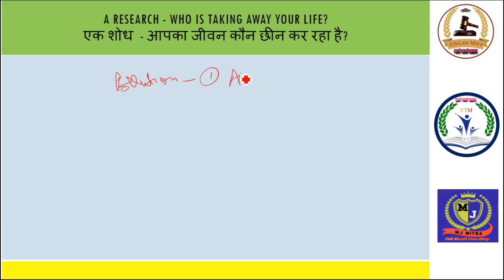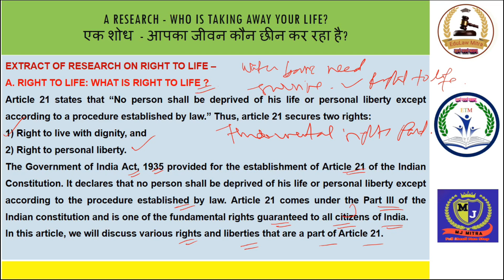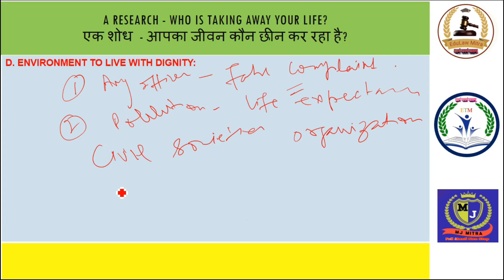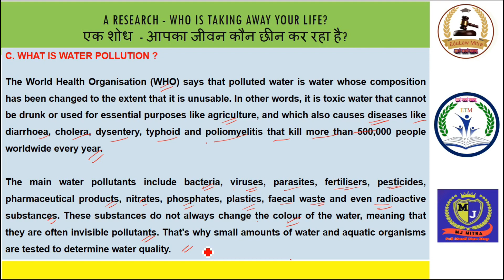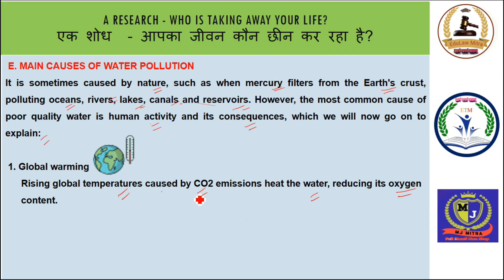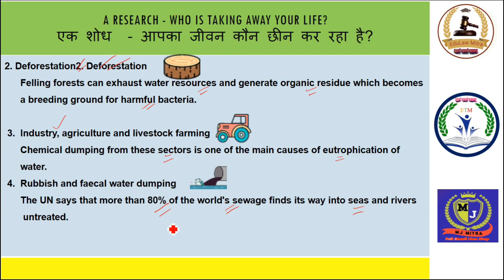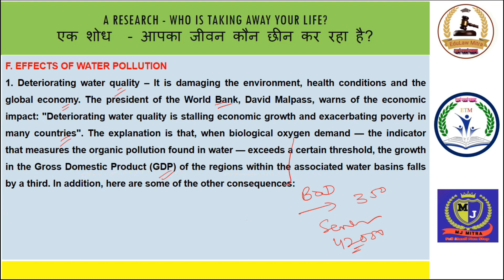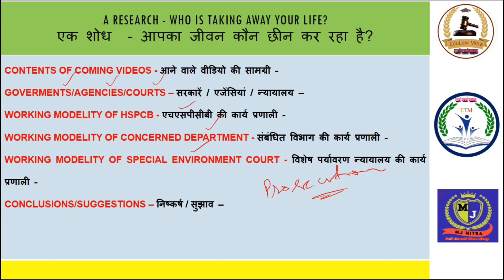Poll Khol VIDEO - 2, HSPCB, Government of Haryana, Pollution, Water Act 1974, Edulaw Mitra, MJ Mitra